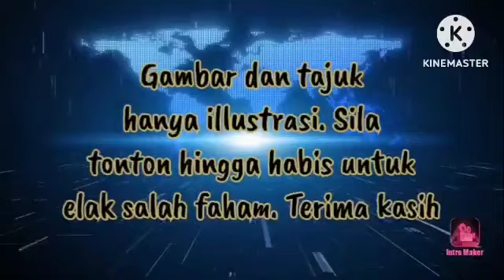SPRM UMUMKAN!! ZAHID DAN ANWAR MALU DEPAN 32 JUTA RAKYAT !